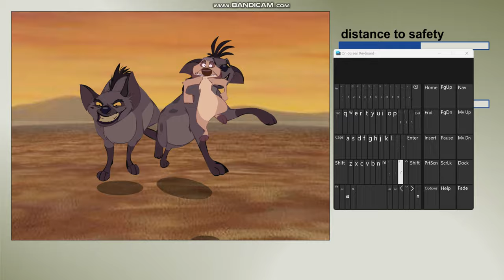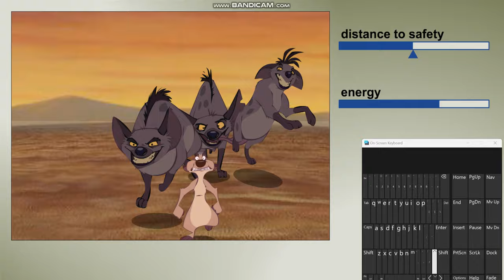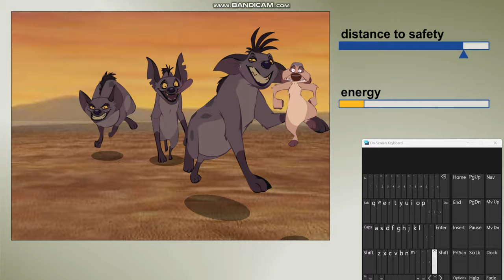The Lion King 1½: Meerkat Chase [Gameplay]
Today marks The Lion King's 30th anniversary, I thought I'd upload some gameplays based on the film. Much like Wild Kratts, several games based off this property were flash but when Adobe pulled the plug on flash in 2020, down the drain they went. until they were saved in Flashpoint.

Meerkat Chase, inspired by The Lion King 1½ is one of them. In this game, you have to help Uncle Max escape Shenzi, Banzai, and Ed's clutches by guiding him to the hole. By NO MEANS is this game easy. By the time of the 3rd hyena, you are trying desperately hard not to panic and lose the game. Fortunately the second time around I was able to get him in the hole.

More TLK gameplays on the way!

For those that want to play this game, along with almost all of the other old games, download Bluemaxima’s Flashpoint by ‪@flashpointarchive‬  - they, and many other lost webgames, are saved permanently.

I do not own The Lion King or any of its sequels and spin-offs. They are all distributed by the Walt Disney Company and copyrighted by Disney Enterprises Inc. This is a non-profit gaming video for entertainment purposes only, and thus falls under fair use; it is intended for general audiences!